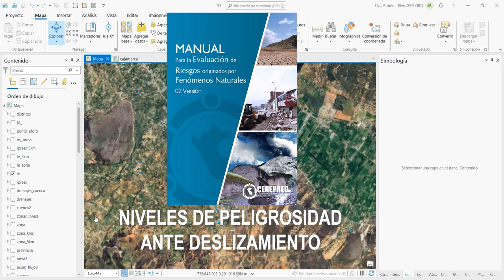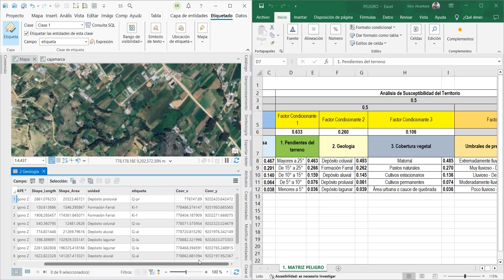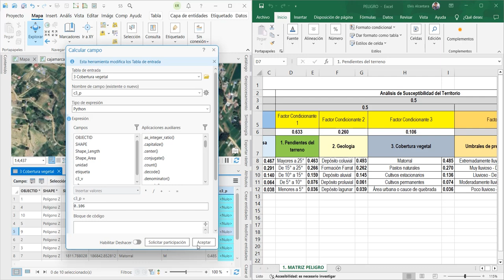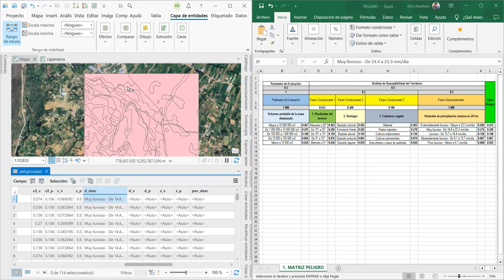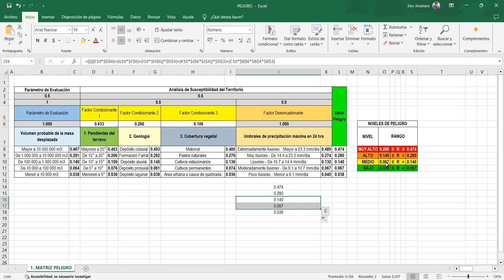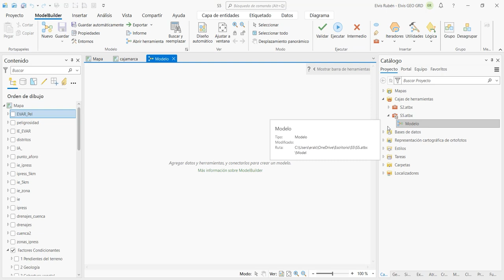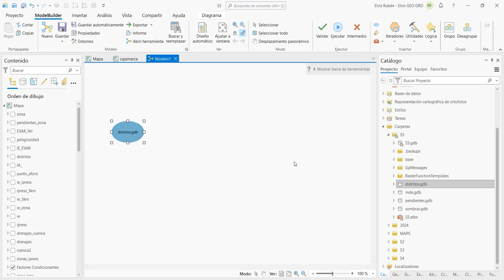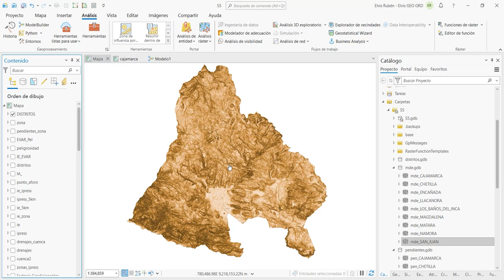Curso ArcGIS Pro 3.X Aplicado a Ingeniería y Geociencias - Sesión 5/8 (Parte 2)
Bienvenidos a este curso de ArcGIS Pro 3.X aplicado a Ingeniería y Geociencias, esta es la sesión 5 de 8 (Parte 2); donde veremos análisis de peligrosidad mediante la metodología EVAR y automatizar geoprocesamientos con Model Builder.

Contenido:
00:00 Presentación
00:17 Preparación de los factores condicionantes
09:52 Intersección de las capas
11:59 Cálculo del nivel de peligrosidad
18:43 Estratificación del nivel de peligrosidad
24:16 Model Builder para un geoproceamiento individual
27:36 Model Builder para geoprocesamientos iterativos